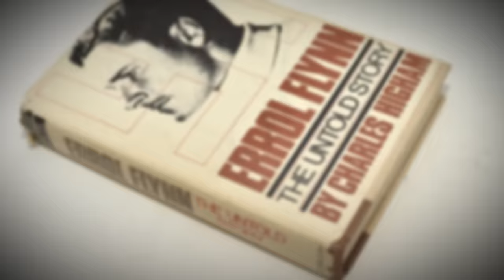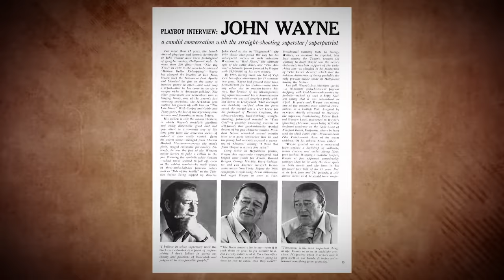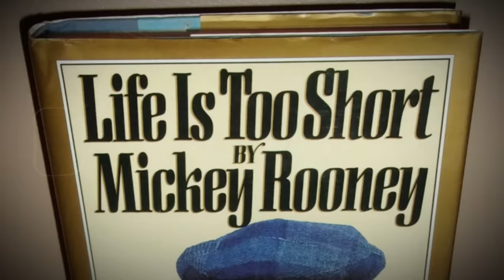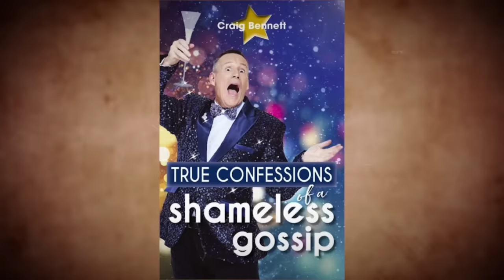Hollywood Stars Who Were Actually Jerks In Real Life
During Hollywood's Golden Age, movie stars achieved unparalleled fame and lived extravagant lives that seemed out of reach for most. But their carefully crafted personas could be tarnished by scandal in an instant, exposing the reality that even beloved icons can be flawed.